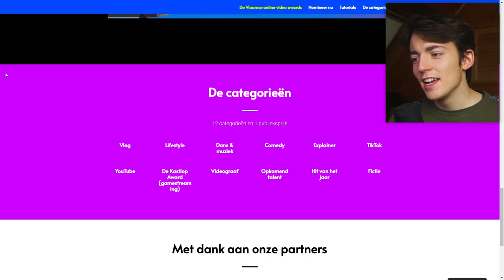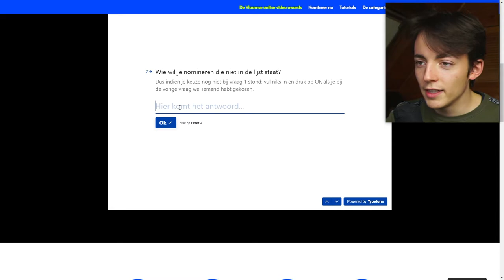Ik doe mee aan De Jamies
Optie 2: Gletsher

0:00 "Opkomend Talent"
3:09  "Epic" verhaal
10:02 Genoeg gezeverd

Kijk je nog?